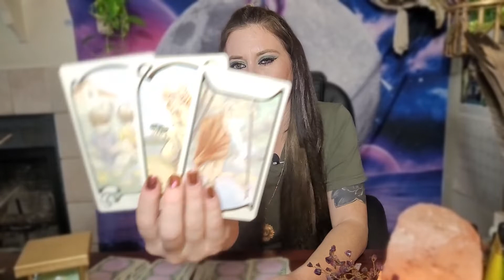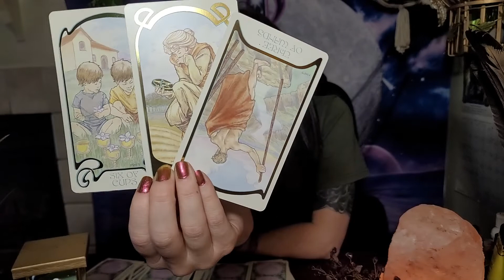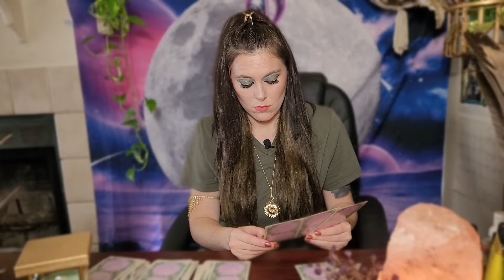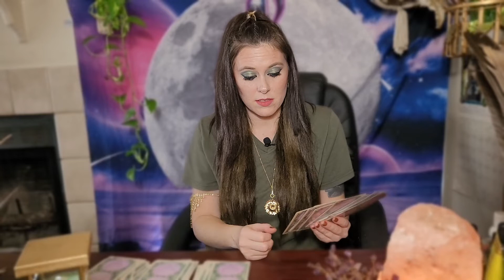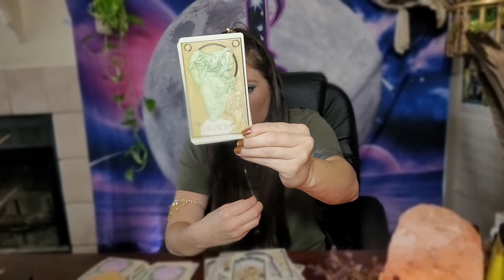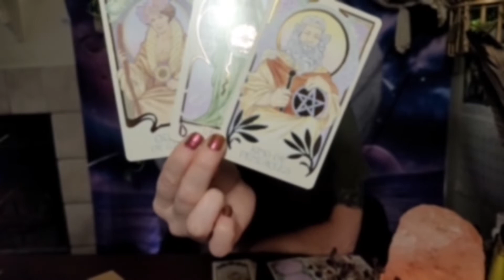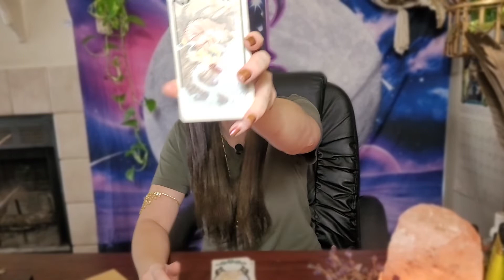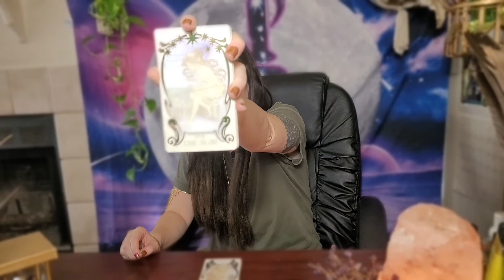ARIES: ♈ "Your TRANSFORMING!" | AUGUST 17 2022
Aries, August 17, 2022, is a day for you to express yourself and connect with others. The Sun in Leo and the Moon in Gemini are aligning to boost your creativity and communication skills. You're feeling more outgoing and expressive than usual, and you're eager to share your thoughts and ideas with the world.

This is a great day to connect with friends and family, to network with others, or to start a new conversation. You're feeling more confident and charismatic than usual, so go out there and make some connections!

Here are some specific things you can do on this day:

Connect with friends and family.
Network with others.
Start a new conversation.
Share your thoughts and ideas with others.
Be yourself and let your personality shine through.
This is a day to be open and receptive to others. Don't be afraid to put yourself out there and to make new connections. You never know who you might meet!

Remember, everything happens for a reason. If you are new here, welcome!